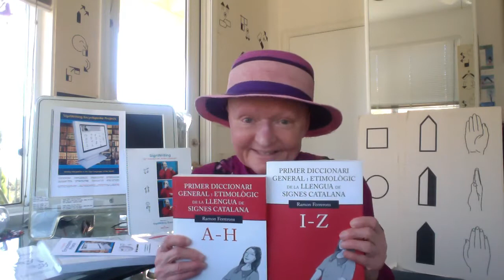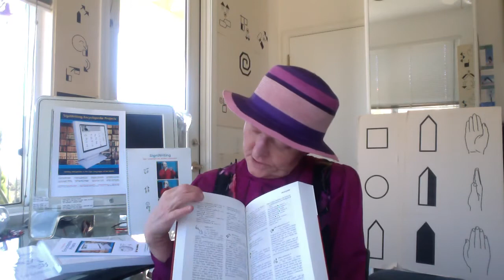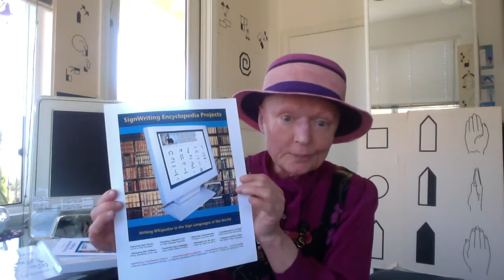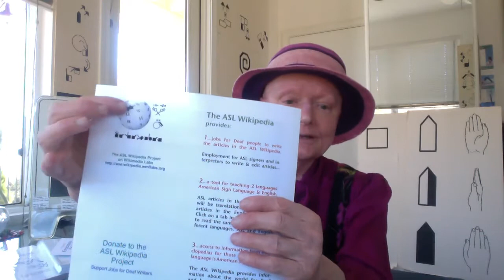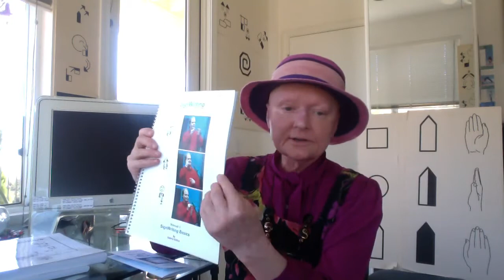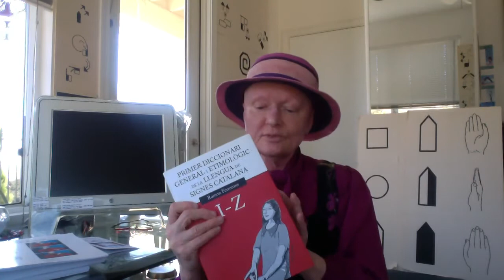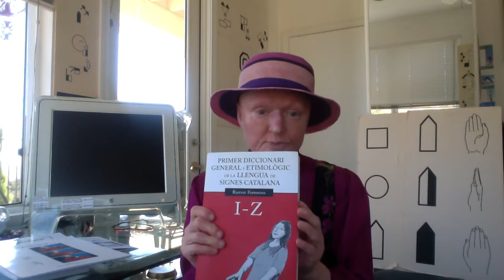Valerie Sutton Presents to Barcelona About SignWriting, October 15, 2012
Ramon Ferrerons, author of the new book "Primer Diccionari General i Etimologic de la Llengua de Signes Catalana" invited Valerie Sutton to speak at a presentation in Barcelona about the new book, and about SignWriting. Valerie presented to the group on this video.